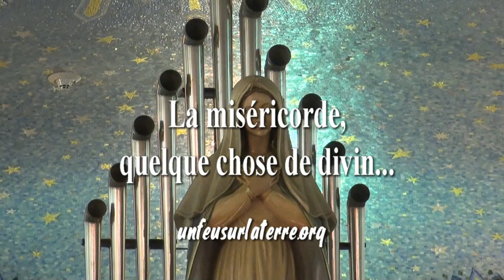143. La miséricorde, quelque chose de divin / Pierre Desroches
« Moïse qui demande à Dieu d'être miséricordieux / La tendresse de Dieu qui a conduit Paul à être l'apôtre des nations / Laisser 99 brebis pour chercher la brebis manquante, ce n'est pas humain mais divin / Quand on croit qu'il faut faire quelque chose pour être aimé de Dieu. »

VISITEZ / PIERRE DESROCHES est curé des paroisses Saint-Pierre Claver, Saint-Stanislas de Kostka et de Saint-Enfant-Jésus du Mile-End à Montréal (Québec). Il est également aumônier du Service de Police de Montréal et du CHSLD Centre-Ville de Montréal / GINO FILLION : composition et interprète, caméra et montage pour le site « unfeusurlaterre.org » et l'organisme d'évangélisation par les arts « Qéhélata » / Références bibliques

Évangile : Paraboles de la brebis perdue, de la drachme perdue (et du fils perdu) : la joie du pardon (Luc 15, 1-32)

Les publicains et les pécheurs venaient tous à Jésus pour l'écouter. Les pharisiens et les scribes récriminaient contre lui : « Cet homme fait bon accueil aux pécheurs, et il mange avec eux ! » Alors Jésus leur dit cette parabole : « Si l'un de vous a cent brebis et en perd une, ne laisse-t-il pas les quatre-vingt-dix-neuf autres dans le désert pour aller chercher celle qui est perdue, jusqu'à ce qu'il la retrouve ? Quand il l'a retrouvée, tout joyeux, il la prend sur ses épaules, et, de retour chez lui, il réunit ses amis et ses voisins ; il leur dit : 'Réjouissez-vous avec moi, car j'ai retrouvé ma brebis, celle qui était perdue !' Je vous le dis : C'est ainsi qu'il y aura de la joie dans le ciel pour un seul pécheur qui se convertit, plus que pour quatre-vingt-dix-neuf justes qui n'ont pas besoin de conversion. Ou encore, si une femme a dix pièces d'argent et en perd une, ne va-t-elle pas allumer une lampe, balayer la maison, et chercher avec soin jusqu'à ce qu'elle la retrouve ? Quand elle l'a retrouvée, elle réunit ses amies et ses voisines et leur dit : 'Réjouissez-vous avec moi, car j'ai retrouvé la pièce d'argent que j'avais perdue !' De même, je vous le dis : Il y a de la joie chez les anges de Dieu pour un seul pécheur qui se convertit. » Jésus dit encore : « Un homme avait deux fils. Le plus jeune dit à son père : 'Père, donne-moi la part d'héritage qui me revient.' Et le père fit le partage de ses biens. Peu de jours après, le plus jeune rassembla tout ce qu'il avait, et partit pour un pays lointain où il gaspilla sa fortune en menant une vie de désordre. Quand il eut tout dépensé, une grande famine survint dans cette région, et il commença à se trouver dans la misère. Il alla s'embaucher chez un homme du pays qui l'envoya dans ses champs garder les porcs. Il aurait bien voulu se remplir le ventre avec les gousses que mangeaient les porcs, mais personne ne lui donnait rien. Alors il réfléchit : 'Tant d'ouvriers chez mon père ont du pain en abondance, et moi, ici, je meurs de faim ! Je vais retourner chez mon père, et je lui dirai : Père, j'ai péché contre le ciel et contre toi. Je ne mérite plus d'être appelé ton fils. Prends-moi comme l'un de tes ouvriers.' Il partit donc pour aller chez son père. Comme il était encore loin, son père l'aperçut et fut saisi de pitié ; il courut se jeter à son cou et le couvrit de baisers. Le fils lui dit : 'Père, j'ai péché contre le ciel et contre toi. Je ne mérite plus d'être appelé ton fils...' Mais le père dit à ses domestiques : 'Vite, apportez le plus beau vêtement pour l'habiller. Mettez-lui une bague au doigt et des sandales aux pieds. Allez chercher le veau gras, tuez-le ; mangeons et festoyons. Car mon fils que voilà était mort, et il est revenu à la vie ; il était perdu, et il est retrouvé.' Et ils commencèrent la fête. Le fils aîné était aux champs. À son retour, quand il fut près de la maison, il entendit la musique et les danses. Appelant un des domestiques, il demanda ce qui se passait. Celui-ci répondit : 'C'est ton frère qui est de retour. Et ton père a tué le veau gras, parce qu'il a vu revenir son fils en bonne santé.' Alors le fils aîné se mit en colère, et il refusait d'entrer. Son père, qui était sorti, le suppliait. Mais il répliqua : 'Il y a tant d'années que je suis à ton service sans avoir jamais désobéi à tes ordres, et jamais tu ne m'as donné un chevreau pour festoyer avec mes amis. Mais, quand ton fils que voilà est arrivé après avoir dépensé ton bien avec des filles, tu as fait tuer pour lui le veau gras !' Le père répondit : 'Toi, mon enfant, tu es toujours avec moi, et tout ce qui est à moi est à toi. Il fallait bien festoyer et se réjouir ; car ton frère que voilà était mort, et il est revenu à la vie ; il était perdu, et il est retrouvé ! »